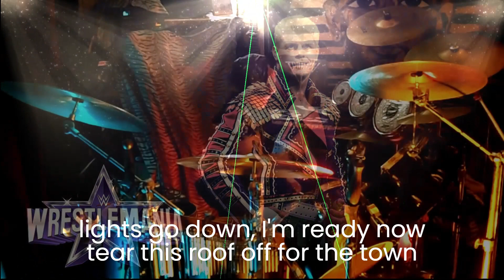Cody Rhoads - AMERICAN NIGHTMARE - entrance theme - KINGDOM - drum cover -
Written just for Cody Rhoads by brothers Daren and Zack Call of Downstait, this entrance theme is now sung loudly by the fans. even if Cody isn't there! (Australia '24)

This was bit out of my wheelhouse so I really had to study and play it over to find the groove for the snare... a cool arrangement.

This is posted days away from the final chapter match at WrestleMania 40 ,so I hope it inspires the American Nightmare and his fanbase to finish his family story., or at least put a crown on it.

I also write entrance themes so this is a great motivator for me as well.
I liked and covered the Ultimate Warrior's theme too.